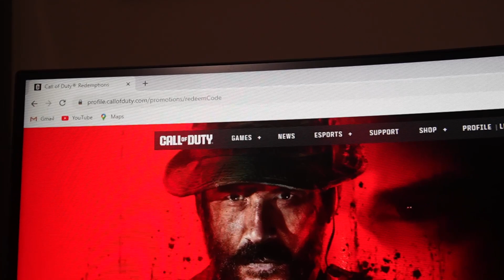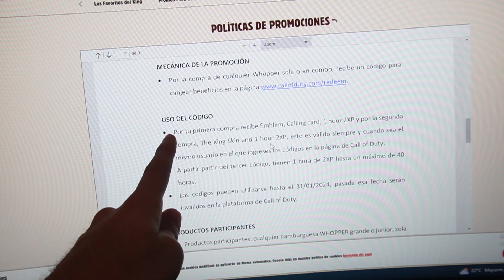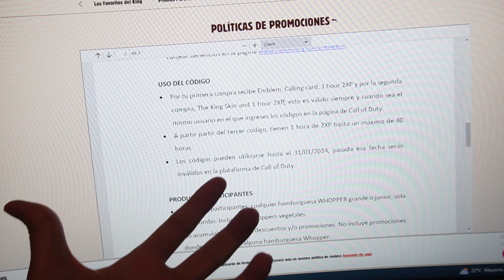LA SKIN DEL KING - Burger King x COD Modern Warfare III